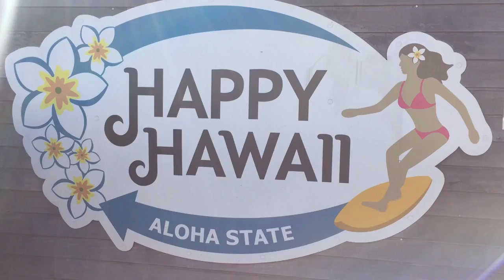ハワイワイキキで 人気のお土産が日本東京都板橋区で買える。通販よりも実店舗。